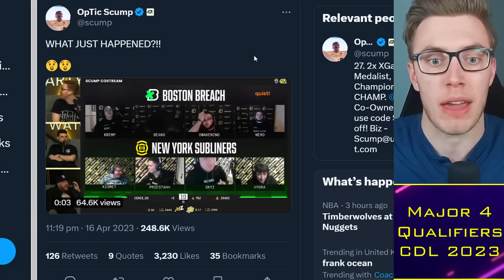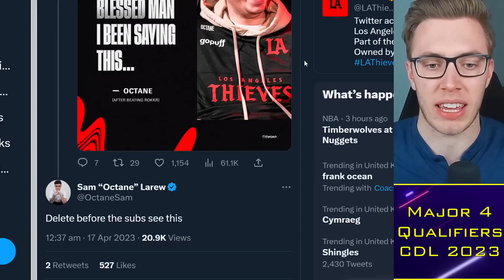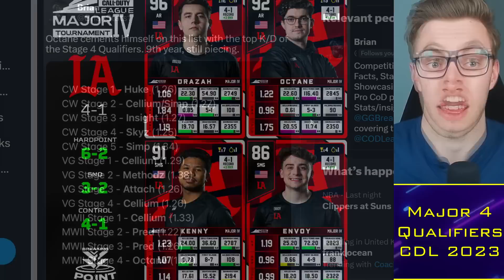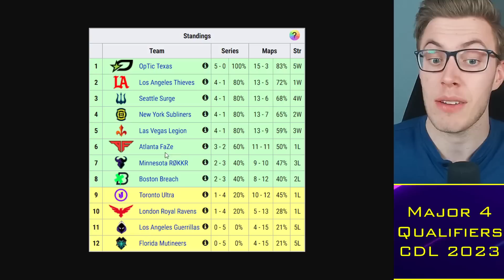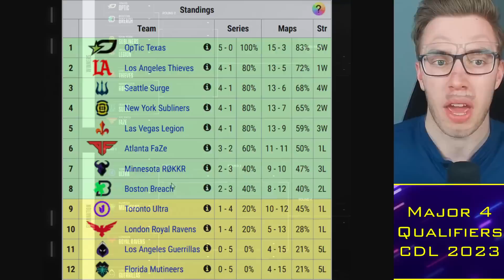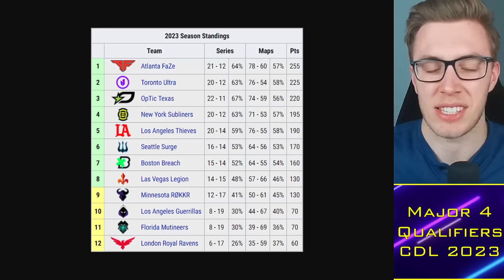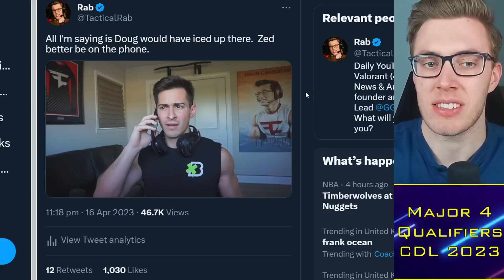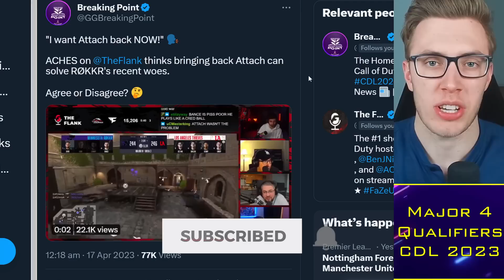CDL Major 4 Bracket REVEALED: FaZe in Big Trouble?! 😳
0:00 Alright guys
0:30 LA Thieves Chances
5:00 Qualifiers Results
7:00 Major 4 Bracket
13:00 Rokkr Future

TacticalRab, Tactical Rab, CoD Esports News, CDL Competitive, CDL Major 4 Bracket REVEALED: FaZe in Big Trouble?! 😳

Confirmed CDL 2023 Teams:
Atlanta FaZe: aBeZy / Simp / Cellium / SlasheR
LA Thieves: Drazah / Envoy / Kenny / Octane
Seattle Surge: Pred / Mack / Sib / Accuracy
OpTic Texas: Shotzzy / Huke / Dashy / Ghosty (Scump / iLLeY)
Minnesota Rokkr: Afro / Bance / Cammy / Fame (Attach)
LA Guerrillas: JoeDeceives / Exceed / Assault / Arcitys
Toronto Ultra: CleanX / Hicksy / Scrappy / Insight (Standy)
Boston Breach: Vivid / Nero / Owakening / Beans
Florida Mutineers: Capsidal / Vikul / Brack / FeLo (Havok)
Vegas Legion: TJHaLy / Standy / Temp / Clayster (2ReaL)
New York Subliners: Kismet / HyDra / Priestahh / Skyz
London Royal Ravens: Nastie / Asim / Skrapz / Uli